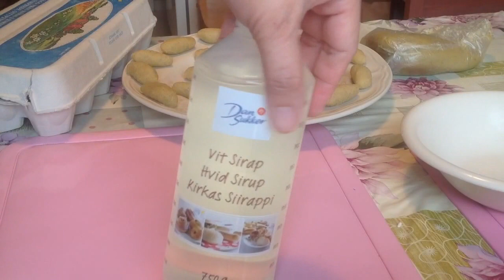เม็ดขนุน ขนมหวาน หอมนุ่ม อร่อย สไตร์คนไกลบ้าน สูตรแม่ไหย่น้อย